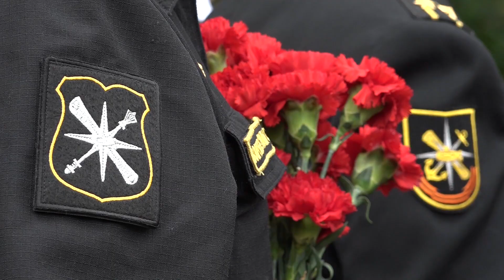На Серафимовском кладбище Санкт-Петербурга состоялось прощание с моряками-подводниками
На Серафимовском кладбище Санкт-Петербурга  состоялось прощание с моряками-подводниками, погибшими в результате пожара, произошедшем в акватории Баренцева моря.
В церемонии отдания последних воинских почестей приняли участие представители руководства Минобороны России,  главного командования Военно-Морским Флотом, Командования войсками Западного военного округа, временно исполняющий обязанности губернатора Санкт-Петербурга Александр Беглов, а также ветераны, сослуживцы и родственники погибших.
В ходе траурной церемонии семьям погибших моряков-подводников в соответствии с Указом Президента Российской Федерации были переданы высшие государственные награды - Звезды Героя Российской Федерации и Ордена Мужества.